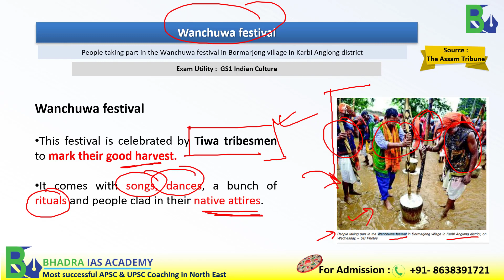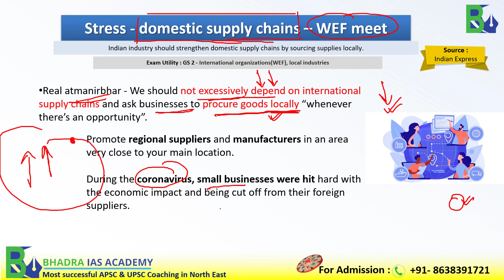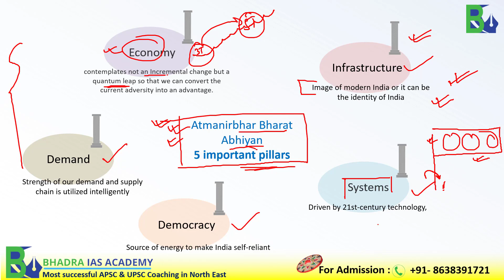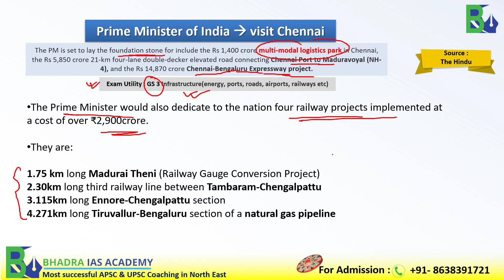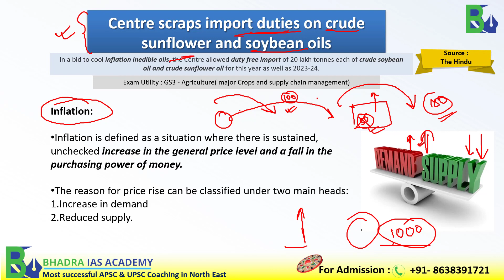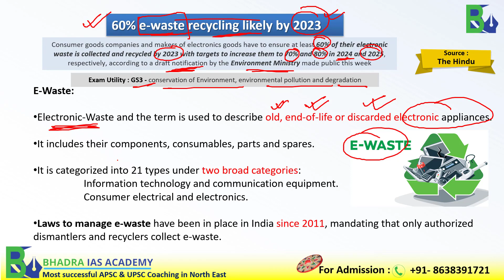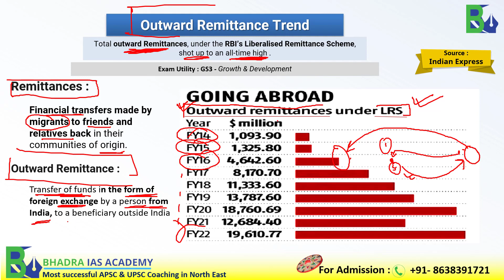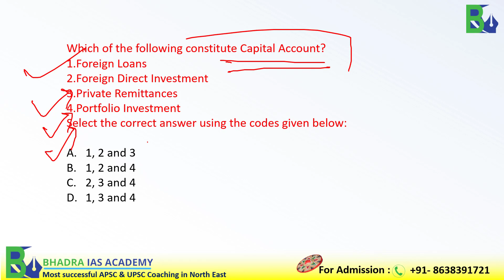Assam Current Affairs/The Assam Tribune Analysis/ 26th May-2022/Current Affairs for APSC & UPSC